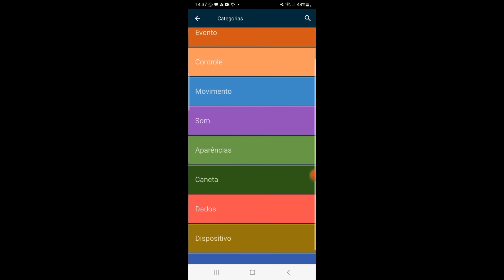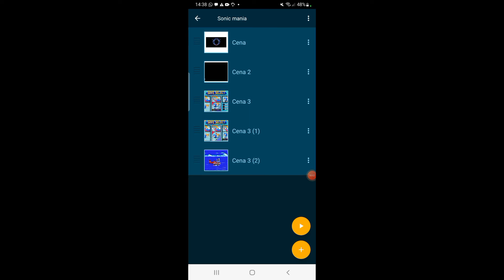Sonic mania para @cadu894 parte 2 adicionando o avião do sonic